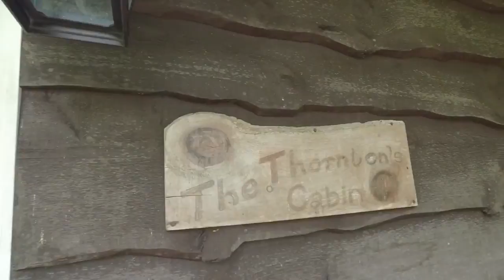Thornton Cabin - Polka